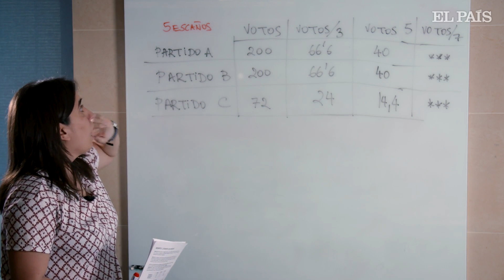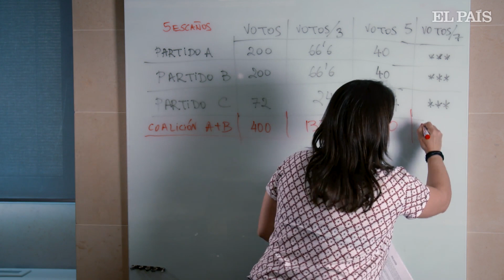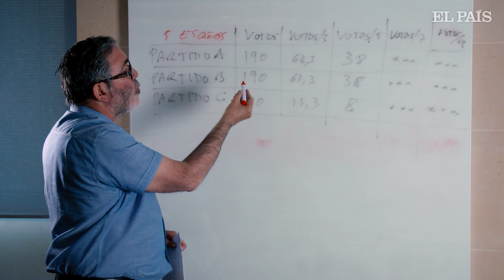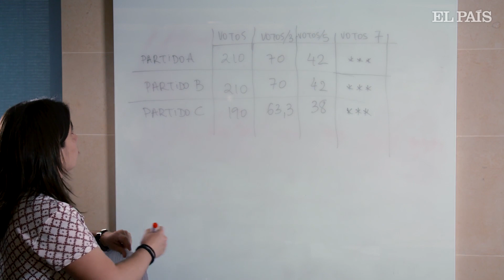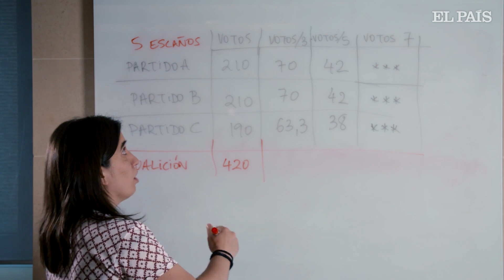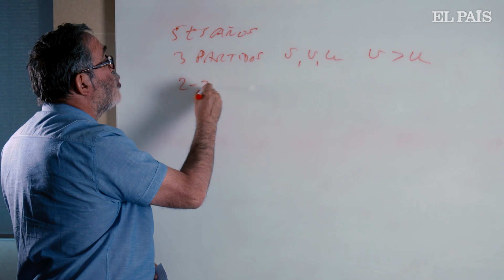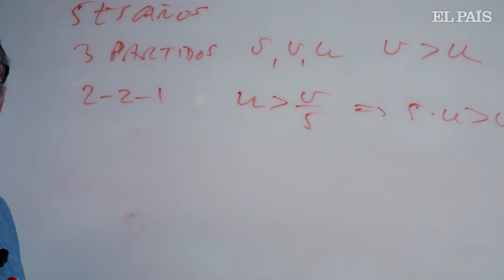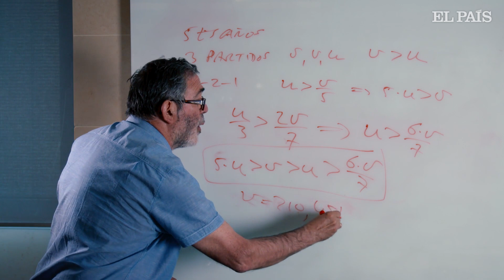SOLUCIÓN al tercer desafío matemático electoral